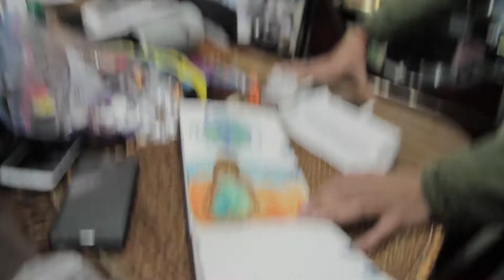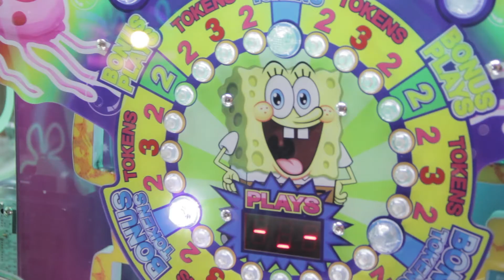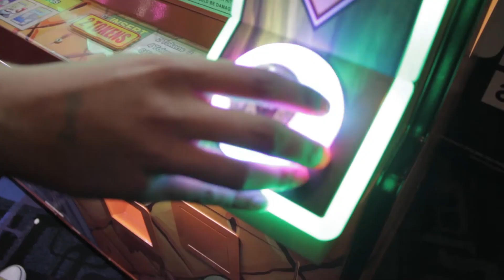Jae's Journal Episode 5 - Forever Young In The Arcade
In this episode I'm out with Khan's family to Niagara and went to the first big arcade!